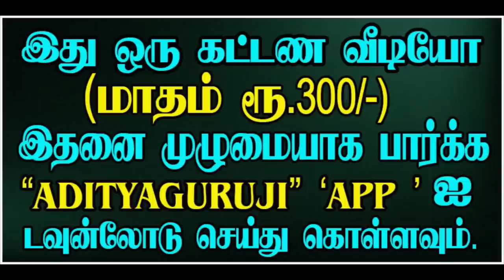Anthanan - அந்தணன் தனித்தால் அவதியா? - TRAILER - 409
குரு தனித்து இருந்தால் அவதிகளை தருவார் என்பது எந்த நிலையில்?குருஜியின் கட்டண வீடியோ...PREMIUM VIDEOS - 409